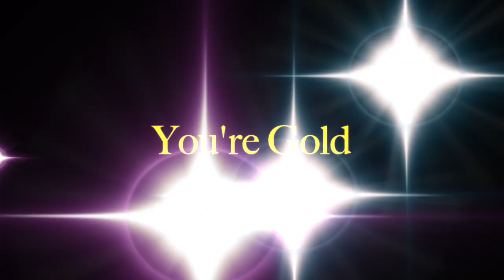☘️Happy St. Patrick's Day! - Gold - Owl City (Animash)☘️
🥇Happy St. Patrick's Day Everybody!!!☘️

List of Movies + Tv Shows
1. Robots in Disguises
2. Game of Thrones (Dragons)
3. How To Train Your Dragon
4. How To Train Your Dragon 2
5. How To Train Your Dragon The Hidden World
6. He-Man and the Masters of the Universe (2022)
7. Abominable (2019)
8. Abominable and the Invisible City
9. Transformers Prime Beast Hunters (2013)
10. Sonic the Hedgehog 2 (2022)
11. My Dad the Bounty Hunter
12. Treasure Buddies (2012)
13. LEGO JURASSIC WORLD The Indominus Escape
14. LEGO Jurassic World Legend Of Isla Nublar
15. Tall Tales from the Magical Garden of Antoon Krings (2017)
16. Dragons Riders of Berk
17. Scoob (2020)
18. Treasure Planet (2002)
19. The Chronicles of Narnia The Voyage of the Dawn Treader (2010)
20. Jurassic World Dominion (2022)
21. Aquaman (2018)